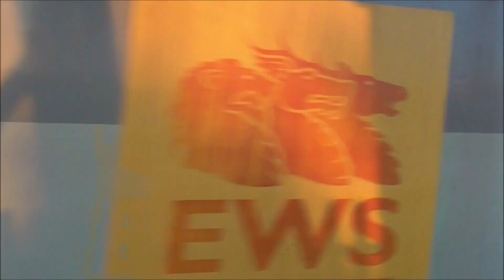DBC 92041 passes Cheddington hauling 67006 07/05/24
This working was the 0K06 Wembley DB Cargo Sidings to Crewe T.M.D. (E).

Hope you enjoy! Copyright Trainline5000.
Feel free to follow me on X!